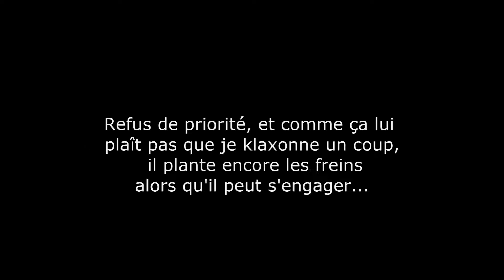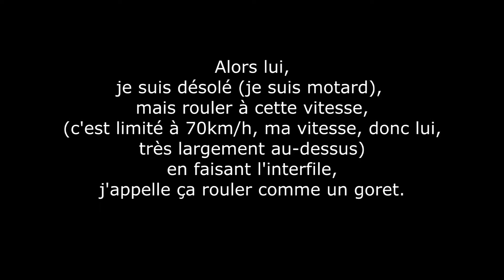26 07 2014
Aujourd'hui, 4 séquences dont 3 du jour...
2 refus de priorité, une qui change de file en force et un motard qui roule comme un goret.